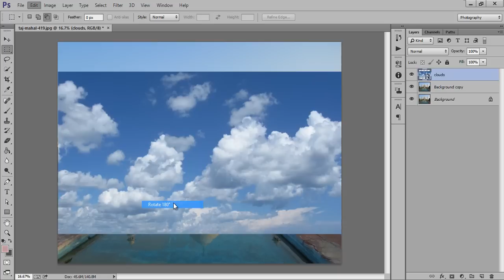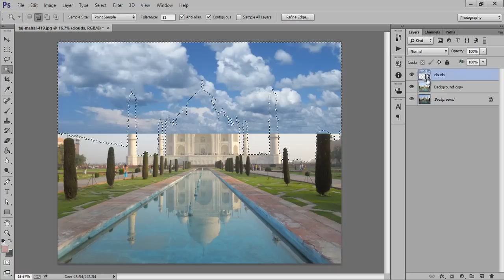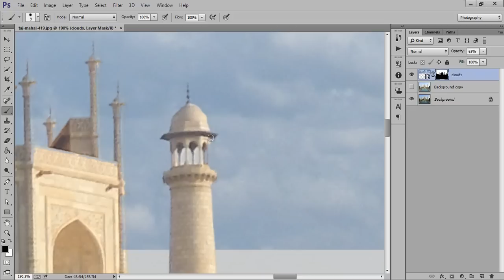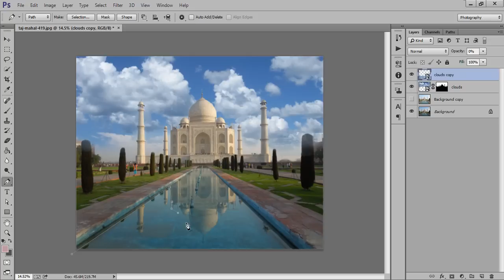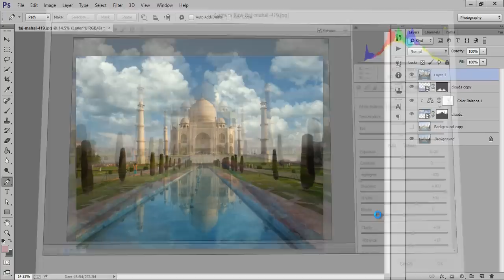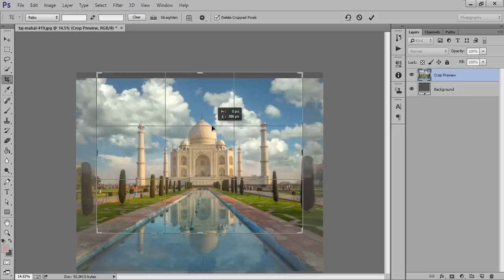How Blend Two Images Together - Photoshop Tutorial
In this Photoshop tutorial, i will blend two images or pictures like clouds and taj mahal and balance the tone using camera raw.